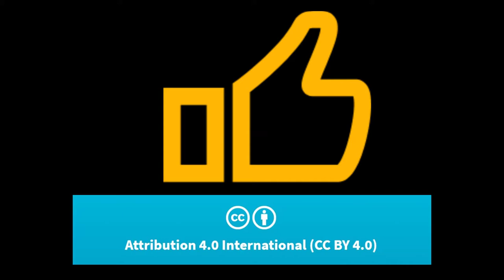SHORT VIDEO: Pre-Austrolopithecus and their environment in less than 3 minutes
This video is about the first hominids, the pre-australophitecus, their environment and living conditions.

No comments are allowed on this video as it may be viewed by minors and children.

Registry info
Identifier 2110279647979